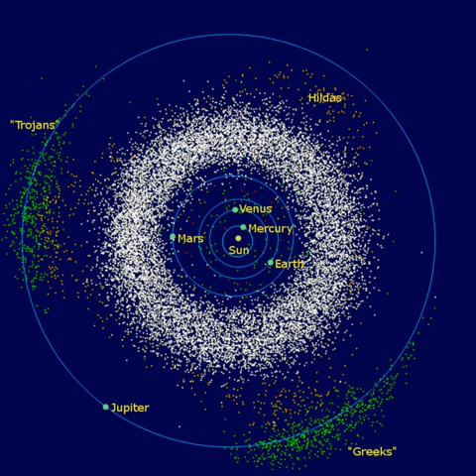Asteroid belt | Wikipedia audio article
00:03:15 1 History of observation
00:08:52 2 Origin
00:09:01 2.1 Formation
00:12:19 2.2 Evolution
00:14:42 3 Characteristics
00:15:58 3.1 Composition
00:19:50 3.2 Main-belt comets
00:20:27 3.3 Orbits
00:21:48 3.3.1 Kirkwood gaps
00:24:42 4 Collisions
00:26:55 4.1 Meteorites
00:27:18 5 Families and groups
00:30:09 5.1 Periphery
00:31:55 5.2 New families
00:32:58 6 Exploration

- Socrates

SUMMARY
The asteroid belt is the circumstellar disc in the Solar System located roughly between the orbits of the planets Mars and Jupiter. It is occupied by numerous irregularly shaped bodies called asteroids or minor planets. The asteroid belt is also termed the main asteroid belt or main belt to distinguish it from other asteroid populations in the Solar System such as near-Earth asteroids and trojan asteroids. About half the mass of the belt is contained in the four largest asteroids: Ceres, Vesta, Pallas, and Hygiea. The total mass of the asteroid belt is approximately 4% that of the Moon, or 22% that of Pluto, and roughly twice that of Pluto's moon Charon (whose diameter is 1200 km).
Ceres, the asteroid belt's only dwarf planet, is about 950 km in diameter, whereas 4 Vesta, 2 Pallas, and 10 Hygiea have mean diameters of less than 600 km. The remaining bodies range down to the size of a dust particle. The asteroid material is so thinly distributed that numerous unmanned spacecraft have traversed it without incident. Nonetheless, collisions between large asteroids do occur, and these can produce an asteroid family whose members have similar orbital characteristics and compositions. Individual asteroids within the asteroid belt are categorized by their spectra, with most falling into three basic groups: carbonaceous (C-type), silicate (S-type), and metal-rich (M-type).
The asteroid belt formed from the primordial solar nebula as a group of planetesimals. Planetesimals are the smaller precursors of the protoplanets. Between Mars and Jupiter, however, gravitational perturbations from Jupiter imbued the protoplanets with too much orbital energy for them to accrete into a planet. Collisions became too violent, and instead of fusing together, the planetesimals and most of the protoplanets shattered. As a result, 99.9% of the asteroid belt's original mass was lost in the first 100 million years of the Solar System's history. Some fragments eventually found their way into the inner Solar System, leading to meteorite impacts with the inner planets. Asteroid orbits continue to be appreciably perturbed whenever their period of revolution about the Sun forms an orbital resonance with Jupiter. At these orbital distances, a Kirkwood gap occurs as they are swept into other orbits.Classes of small Solar System bodies in other regions are the near-Earth objects, the centaurs, the Kuiper belt objects, the scattered disc objects, the sednoids, and the Oort cloud objects.
On 22 January 2014, ESA scientists reported the detection, for the first definitive time, of water vapor on Ceres, the largest object in the asteroid belt. The detection was made by using the far-infrared abilities of the Herschel Space Observatory. The finding was unexpected because comets, not asteroids, are typically considered to "sprout jets and plumes". According to one of the scientists, "The lines are becoming more and more blurred between comets and asteroids."